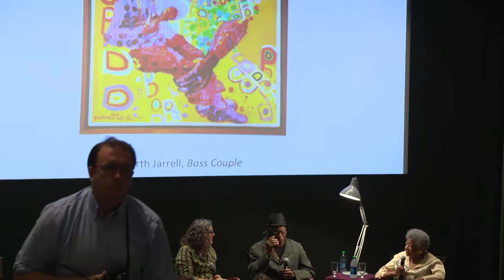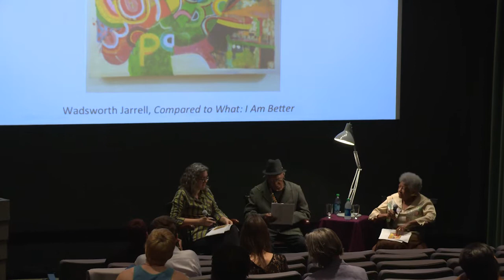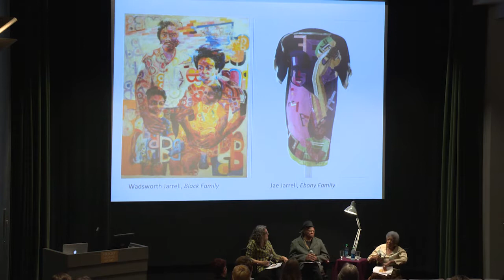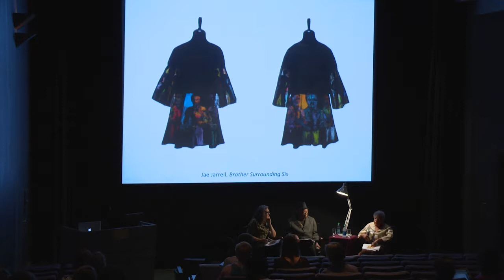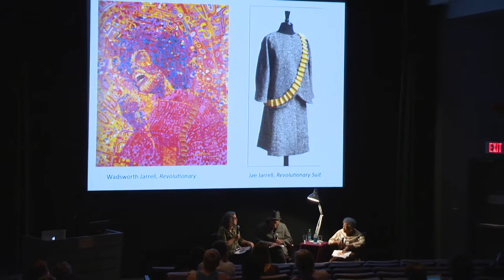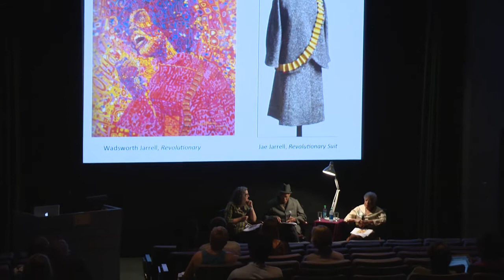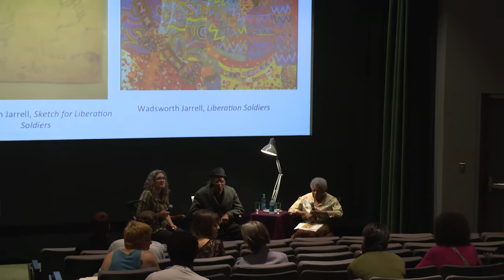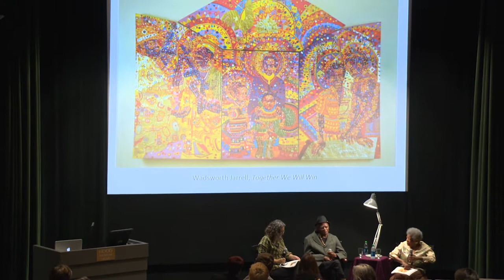ARTIST TALK: Jae Jarrell and Wadsworth Jarrell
The Hood Museum of Art presents:

15 October, Wednesday, 5:00 p.m.
Hood Museum of Art Auditorium
ARTIST TALK
Activist artists Jae Jarrell and Wadsworth Jarrell, founding members of the Chicago collective AfriCOBRA, formed in 1968, will share its philosophy and their art in this special program facilitated by Rebecca Zorach, Professor in the Department of Art History at the University of Chicago. Two works by Jae Jarrell appear the exhibition Witness: Art and Civil Rights in the Sixties. A reception will follow in Kim Gallery.